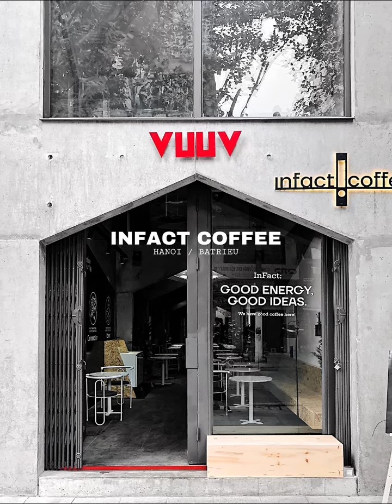Best Cafe Shops in Hanoi [Trịnh Công Sơn Composer].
Experience These best cafe shops in Hanoi.
This kind of Cafe shops are typical for overview by authentical style.
If you visit Hanoi, do not skip this areas. Enjoy your great moment in Vietnam.
🔰 Music: Mỗi Ngày Tôi Chọn Một Niềm Vui - by Trinh Cong Son.